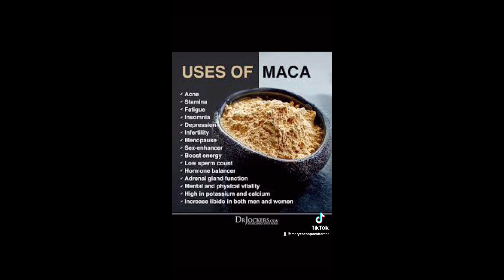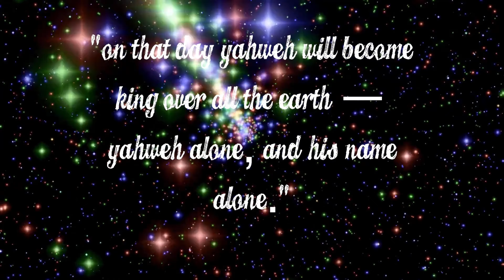"Unlocking the Health Benefits of Macaroot: The Ultimate Superfood"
MACA Root Benefits

💚Boosting energy and endurance
💚 Increasing fertility
💚 Improving mood
💚 Reducing blood pressure
💚 Reducing sun damage
💚 Fighting free radicals
💚 Reducing menopause symptoms
💚 Improving learning and memory

Maca is a Peruvian plant grown in the Andes mountains. It is a cruciferous vegetable, meaning that it is related to broccoli, cabbage, and kale.

Maca is a common ingredient in Peruvian cooking that gives dishes an earthy flavor. Maca root plant can be ground up into a powder and added to meals or smoothies.

Some proponents of maca root believe it may help balance levels of the hormone estrogen. During perimenopause, the stage before a woman reaches menopause, estrogen levels fluctuate and cause a variety of symptoms.

One studyTrusted Source found that postmenopausal women who took two daily tablets containing maca experienced reduced symptoms, such as hot flashes and night sweats.

Risks

Maca is not currently associated with any health risks in most people and is unlikely to cause any side effects in moderate doses.

However, due to its effect on hormones, people with thyroid problems should avoid taking maca. It is also better to avoid taking maca when undergoing treatments that modify hormonal levels, such as treatments for breast cancer.

I’m not a physician please consult with your physician before trying anything new this is just what I have tried and used in my diet regimen be blessed 😇